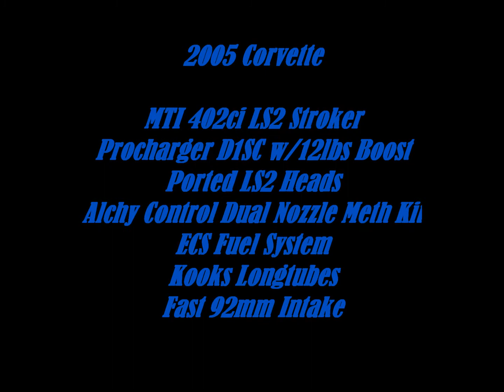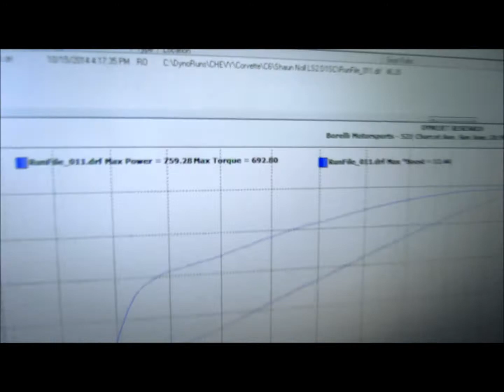Borelli Motor Sports: Corvette LS2 w/ Procharger(759rwhp)